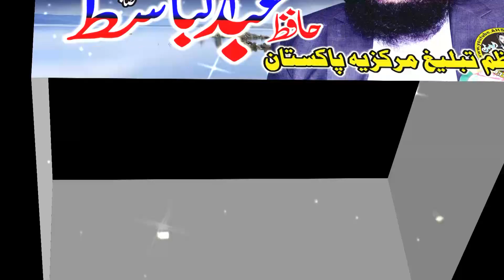sona peer asan madni bna lya very Good poem by Muhammad Hamza anjam sb 21+11+18